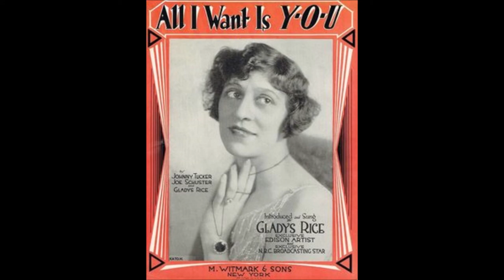Rachael Grant - You're Making A Miser Out Of Me (1919).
(Written by  Ernest R. Ball - Al Dubin).
Recorded 8 April 1919 by Henry Burr

Recorded  31 March 1919  New York City -
Rachael Grant (vcl solo) with Orchestra